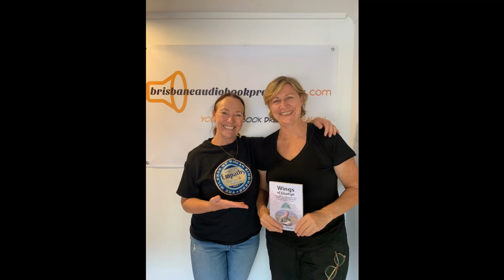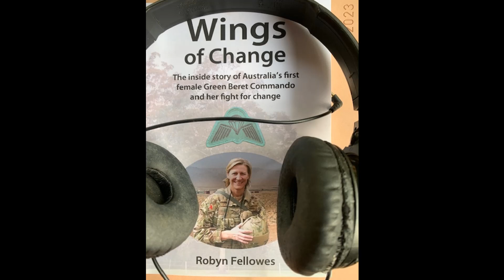Robyn Fellowes - Australia's First Female Green Beret Commando Recipient & Author of Wings of Change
Robyn Fellowes story, Wings of Change, is one of resilience, overcoming adversity, empowering others and driving positive change.
She tells of a childhood dogged by domestic violence; a promising athletics career and 38 years as a professional soldier who helped vulnerable women and children in war zones.
Her determination and self-belief saw her complete the grueling Commando selection course and become the first woman in Australia to wear the coveted Green Beret.
She faced her mortality - both on the battlefield and also unexpectedly in civilian life. Wings of Change is a compelling, brave and inspirational memoir with a message!

Chatting on The Simone Feiler Podcast, along with delving into her story, Wings of Change, Robyn talks about how she began her 38-year career in the Australian army and about being the first Aussie female recipient of the coveted Green Beret award. She gives insight into her life facing domestic violence and how she has helped many women across the world in war torn countries. Robyn's story is inspiring - conquering life's challenges.

I'd love to chat!